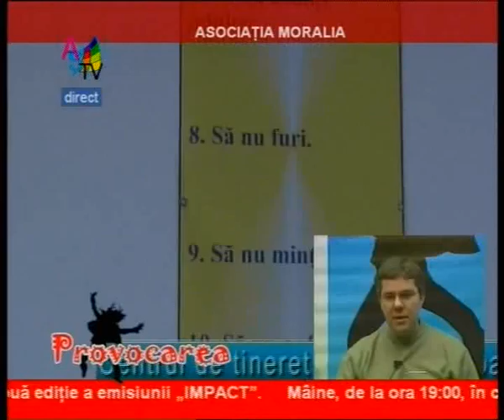Provocarea - Asociatia Moralia_clip3.wmv